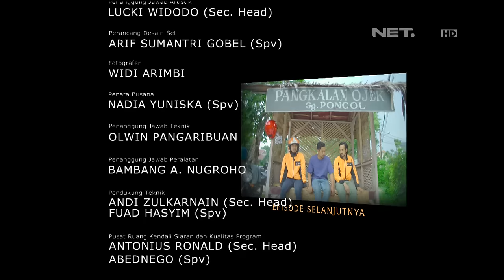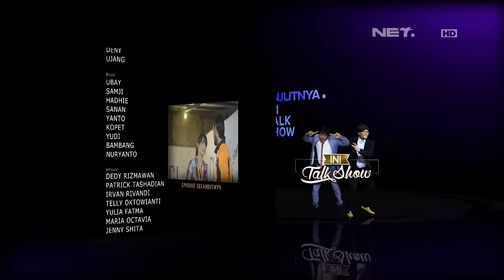OKJEK Episode 69 - 31 Maret 2016 - Part 3/3